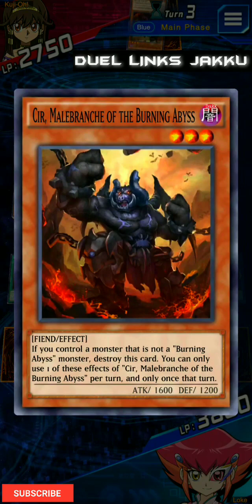Duel of the Week #13 | Anna Kaboom VS Sara! | Trains VS Burning Abyss [Yu-Gi-Oh Duel Links]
Duel of the Week #13 | Anna Kaboom VS Sara! | Trains VS Burning Abyss -

Hello and welcome duelists! I hope you enjoy this epic duel between Anna's colossal Trains and Sara's scorching Burning Abyss deck. Through out the duel it appears that Anna takes control of the duel but Sara's Burning Abyss deck keeps relenting and fights back. Who will be the winner? Will it be Anna or will it be Sara? Watch till the end to find out.

Let me know what you thought of this week's duel.